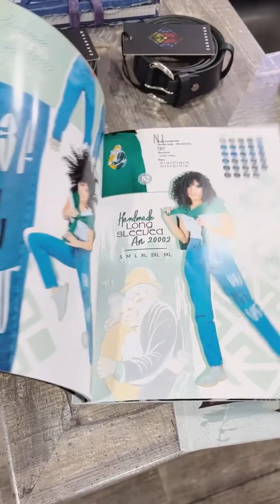Ջինսեր սկսած 6000 դրամից: Իտալական կտոր, Հայկական արտադրանք Zakaryan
Ընտրում եմ հայկականը՝ ամեն ինչ հայկականի մասին: Վարում է Արման Բաղդասարյանը: Միշտ ընտրե՛նք հայկականը և զարգացնենք մեր երկիրը: